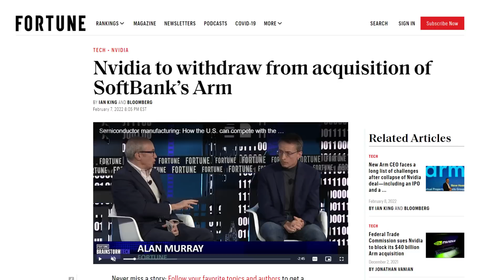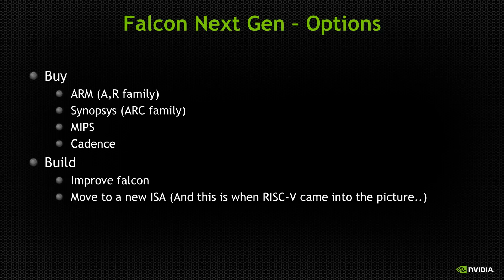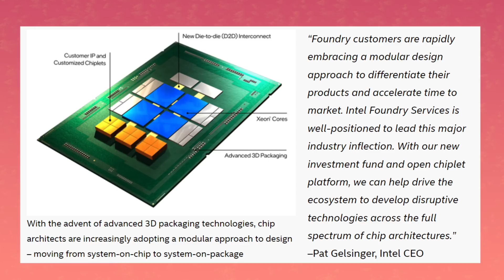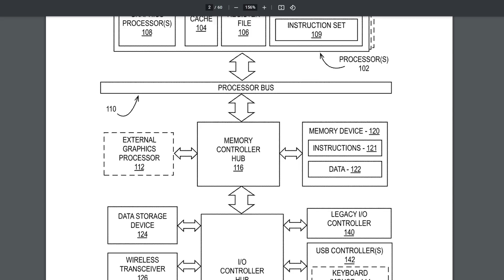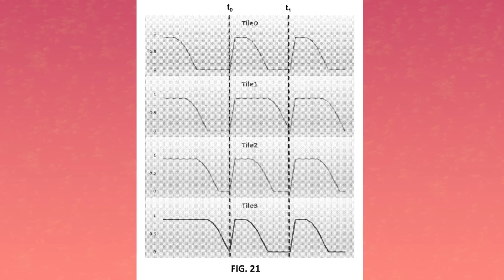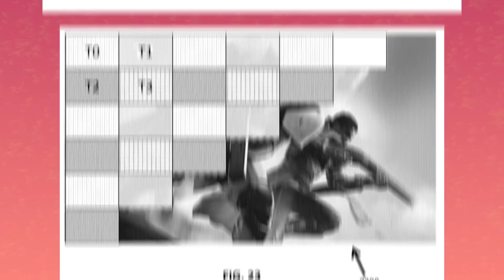Intel’s Chiplet GPU Design is SO INTERESTING!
Let’s get started with NVidia. About 2 weeks ago, Business insider reported that the company was quietly going to abandon their acquisition of ARM. You know, that 40 Billion dollar deal that could have caused quite the stir in the silicon game.

Well, it looks like its been confirmed by the companies themselves. Within the written press release by both Nvidia and Softbank, which owns arm btw, Both CEO’s basically accepted their fate and shared some nice words about each other. So.. the deal fell through. What’s next ?
RISC V

Next up we got intel with some Chiplet news. Now, two things surfaced for the company on that front. Intel just announced their $1 Billion dollar Fund to Build a Foundry Innovation Ecosystem. Within this fund, they have a heavy focus on chiplet technologies. Specifically using ARM or Risc V innovations and creating purpose-built chiplets to pair with Intel technologies. As is, this is very much for the data center market.

The second one is Chiplet GPUs. But snows. Ponte vecchio is a chiplet gpu. Yes, but this time, we’re looking at the same technology,but for gaming. And it looks like Intel is taking a page out of AMD’s book and bringing in their own innovations.

As we know, AMD’s next generation of GPU’s are likely to use chiplets. You would have 2 compute chips joined together by an active IO bridge. Not only that, but AMD is also going to tack on some infinity cache on the active IO bridge, an stick it on top using their 3D stacking technology. So far on the intel side, no mention of 3D stacking or extra cache, but there would be multiple chiplets, according to their patents that number goes up to 4 processors. Anyways, those chiplets would be joined together using a IO and memory controller hub. Acting like an IO die on a zen 2 cpu.